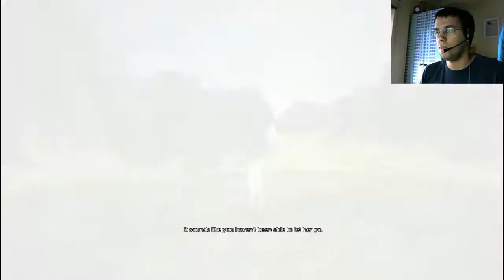Lets Play |Lifeless Planet| Final Part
Unfortunately all good things must end and so we end this series with a smile and hope you enjoyed it.Thank you so much for watching and cya in the next series.